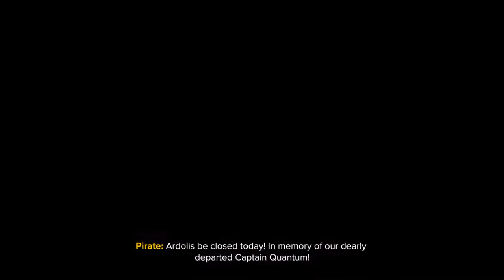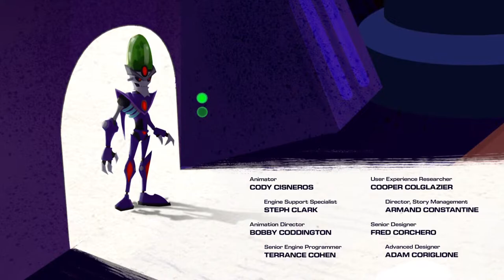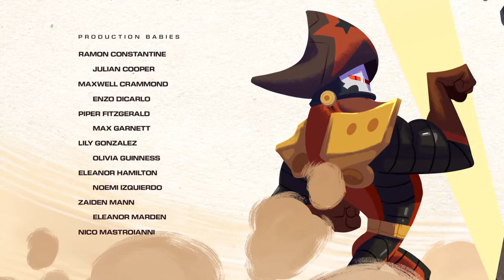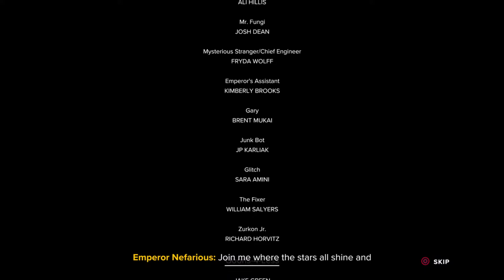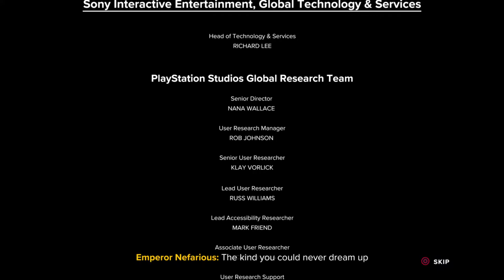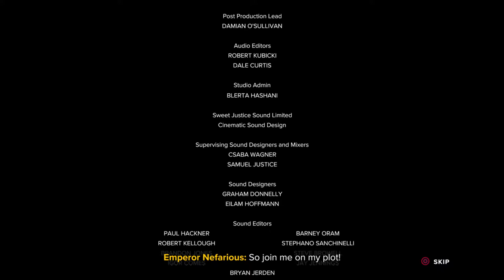Jay Play's Ratchet & Clank: Rift Apart #4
[NOTE]:
This Let's Play will be a live stream only series! This is my first time ever playing this, wish me luck!

Things start to heat up after Emperor Nefarious destroys the Archives! Ratchet & Clank must investgate it to see what kind of damage has been done! Luckily Rivet & Kit are on their way, and Jay is still here to help!

Thumbnail Artist: